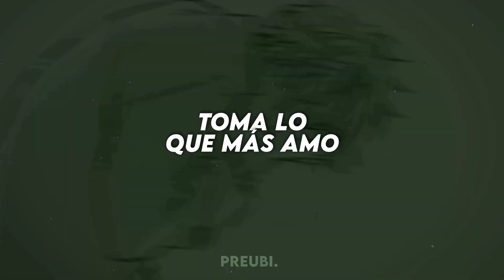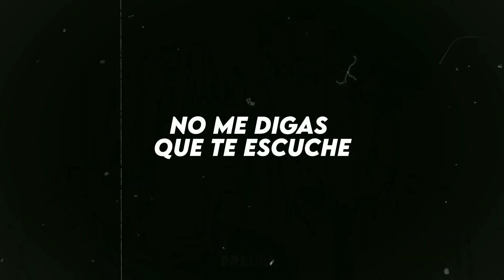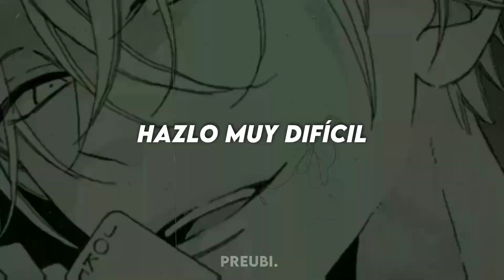"y creo que es hora de que te vayas"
Canción: too close
Autor: Sir Chloe

Manga: Caste Heaven